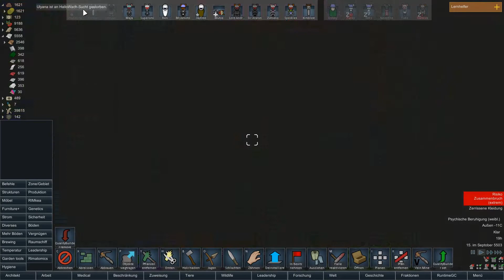DER GRÖẞTE LAGERRAUM DEN ES JE GAB #53 - Let's Play Rimworld CatRim Weltraumkatzen | Deutsch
► Aufgenommen beim Twitch Stream vom 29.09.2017 ◄
für weitere Livestreams jeden Mo, Mi, Fr.

Bei weiteren Fragen zum Game, Gameplay, Anregungen oder ähnliches - schaut einfach auf meinem Discord vorbei!

► Infos ◄

Rimworld ist eine Koloniesimulation die es in sich hat. Permanente Zufallsevents erzählt durch eine von drei Geschichts-KI's machen das Spiel quasi zu einem Drama-Simulator.

Die Kolonisten selbst sind notgelandete Überlebende - also keine professionellen Siedler. Es kann also durchaus passieren mit einem Gärtner, Buchhalter oder einer Hausfrau den nackten Kampf ums überleben zu bestreiten.

► Social Media ◄

Lets Play Rimworld
Orassan Katzenvolk Mod
Koloniesimulation
von Ludeon Studios